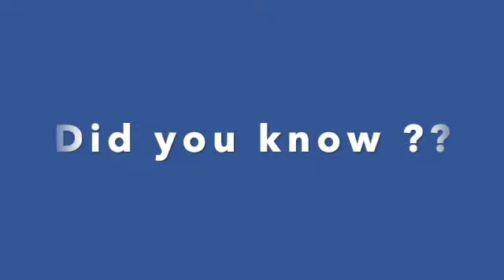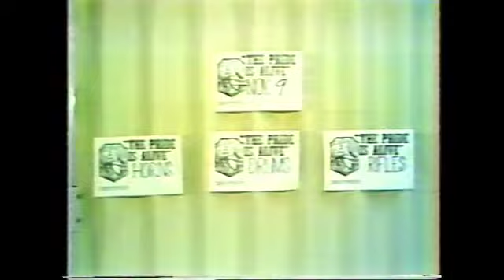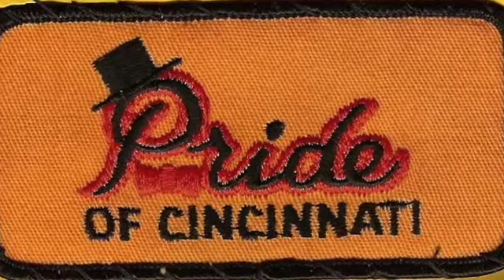Pride of Cincinnati---The First Years (HISTORY PART 1)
We are celebrating 40 years of the Pride of Cincinnati!
Learn about the first days of the Pride of Cincinnati organization.
Our history is rich and our first group back in 1981 was a DCI Drum Corps!